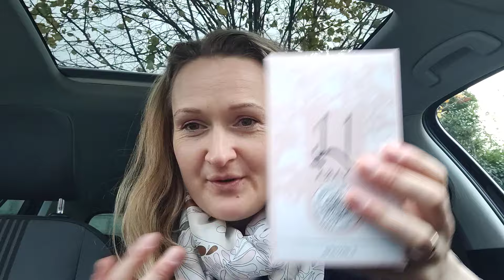🌸🪷🙂👍LATTAFA YARA PERFUME REVIEW|| 2nd IMPRESSIONS🌸🌸🌷